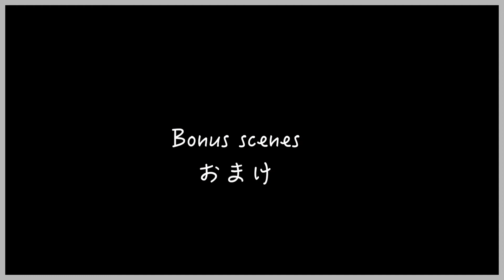【 6type of Yuzu recipe in japan】/yuzu miso/ 柚子レシピ 柚子を使った調味料 柚子塩ペースト 柚子ラッシー 柚子みそ 手作り柚子ポン酢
旬の柚子をたっぷり使った調味料と、レシピのご紹介です。

In   Japan ,It`s the season "yuzu".
I will present a recipe using "Yuzu"

‹柚子塩ペースト›

この調味料は本当に簡単で、しかも万能です。
我が家では、オリーブオイルとポン酢を混ぜてドレッシングにしたり、お肉やお魚に乗せて食べてます。毎年今の時期に仕込んでちょこっとずつ食べてます。
このレシピは昔、本で見たのですが本の名前がわかりません。
なんの本か知っている方が居りましたら教えて頂けると嬉しいです。
保存期間　冷凍庫で1年。
‹白だし鶏肉のフォー›
白だしと、柚子塩ペーストがアクセントになって、和風っぽい仕上がりです。鶏胸肉は臭み取りと柔らかさを出す為、塩麹につけてから茹でています。もちろんそのまま茹でても大丈夫です。
〈鯛の昆布締め›
刺身用で切り身になっている鯛を使っても楽ちんですね。
‹柚子ラッシー›
甘酒の代わりに蜂蜜を入れても美味しいです。
‹柚子みそ›
柚子みそはよくおばあちゃんが作っていました。
保存期間　冷蔵庫で1ヵ月
‹柚子ポン酢›
3日後、鰹節を取り出してから、１ヵ月位でお使いいただけます。
今回は柚子だけ使っていますが、グレープフルーツやミカンを混ぜてもより美味しく仕上がりますよ。
保存期間　冷蔵庫で1年
‹白だし›
スーパーでも買えますが、手作りの白だしは鰹節の香りが強く味わい深いです。
‹柚子化粧水›
瓶は消毒してから使って下さい。
たまに瓶を振って、種とお酒を馴染ませて、1週間位で使えるようになります。使用期限は、1週間位で使い切れる量だとは思いますが、出来るだけ早く使い切って下さいね。

Song title　Moon
Composer RYU ITO

Song title　Wait
Composer RYU ITO

Song title　Potato
Composer RYU ITO

Song title　Olive
Composer RYU ITO

Song title　Bloom Acoustic
Composer RYU ITO

Song title　Cheese
Composer RYU ITO